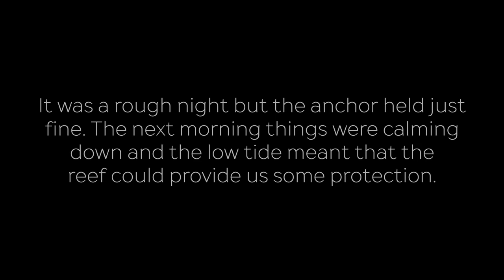🌬️ Our Storm Anchor and Set-up⚓ - Free Range Sailing Ep 100!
This week we are based at Fitzroy Reef where strong winds have us sea trialing our new Mantus Marine storm anchor. We dive a very fishy coral garden reef gutter, go for a fast pace drift dive along the reef entrance and hang out in the deep blue listening to whale song.

This video was filmed in July 2019.

Music Credits
00:01 & 18:33 Back to the Start - Sammy Smith
01:22 Miei - Broke for Free
02:40 Siamese Sea - Molife
03:41 And Pass ft. Dana Kerr - Guiville
04:57 March 1st - Alon Barak
07:36 Landscapes - DayFox
09:08 Brittle Bones - Sunfish Grove
10:02 Salud-Outro - Andrew Rothschild
12:42 Frantic Tree Hoiuse - Bo Jårpehag
19:10 (onwards) Guiton Sketch - Kevin MacLeod

Upon request from some of our patrons, we’ve made a Spotify playlist of some of songs used in our videos.